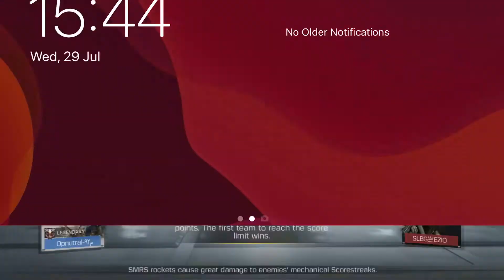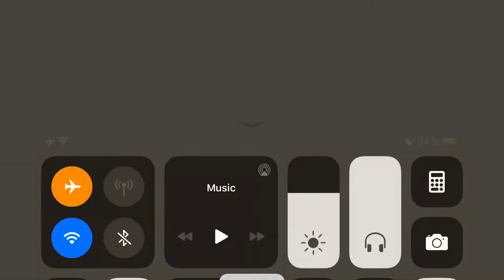Domination ranked match || CRASH || opnutral ۹۲م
THANKYOU